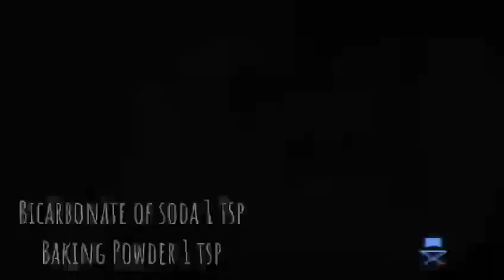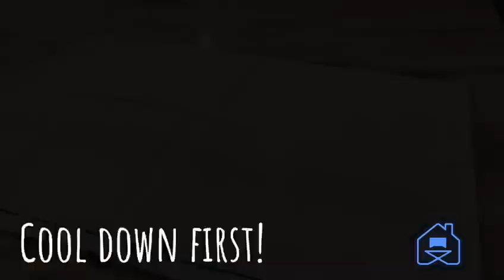Chocolate Chips Cookies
this is a crispy cookie recipe not those soft ones. fairly easy to make. all ingredients must be at room temperature to have a good result. dough need to be refrigerated first, dough will be soft even after refrigerating.  makes about 30-50 small pieces.

Ingredients:
(A) cream all ingredients
unsalted butter, 250g
light brown sugar, 242g
vanilla essence, 1 tsp
an egg

(B)sift all dry ingredients
plain flour, 396g
cornflour, 59g
bicarbonate of soda, 1 tsp
baking soda, 1 tsp
semi-sweet chocolate chips, 340g

equipment needed:
baking paper/ Silpat, 1 large bowl, 1 balloon whisk, 1 spatula, electronic food scale, measuring spoons